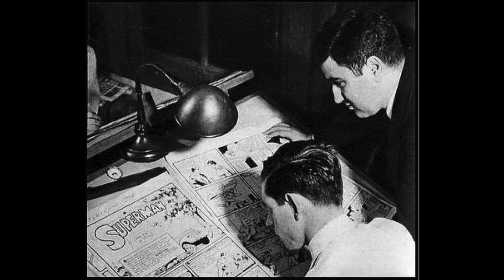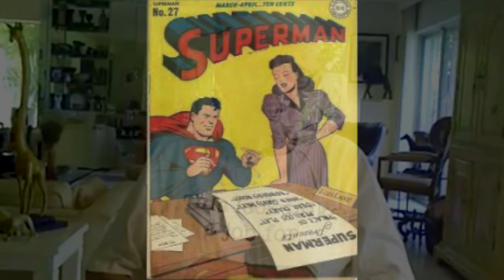My 'Super' classmates — Ted Wohl's memories of Superman's creators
Jaime Wohl's father, Ted, attended high school in Cleveland, Ohio, with Jerry Siegel and Joel Shuster, the creators of Superman. Ted recounts what his classmates were like, what they wore to class, how they sold their creation, and one of the inspirations for Lois Lane.